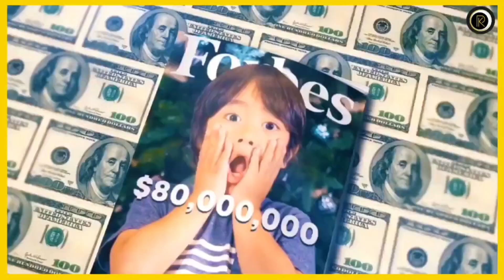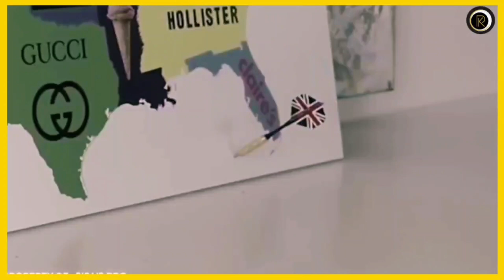အသက်ငယ်ငယ်နဲ့ ချမ်းသာနေတဲ့ ကလေး YouTuber များ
🌍ကမ္ဘာပေါ်မှာ အောင်မြင်တဲ့
YouTuber တွေဟာ လူကြီးတွေပဲ
မဟုတ်ဘူးဆိုတာ မိတ်ဆွေသိပါသလား❓

🔰ကျွန်တော်တို့ လူကြီးတွေတောင် ‌
အရှုံးပေးနိုင်လောက်တဲ့
ကလေး YouTuber တွေရှိပါတယ်။😲

🔰တစ်ချို့ကလေးဆိုရင်
အသက် ၁၀ နှစ်တောင် မပြည့်သေးပဲ
YouTuber ဖြစ်ပြီး သန်းနဲ့ချီတဲ့
ဝင်ငွေတွေရရှိနေပါပြီ။

🔶ဒီနေ့တင်ဆက်ပေးမှာကတော့
ကမ္ဘာတဝန်းက သန်းကြွယ်သူဌေး
ကလေး YouTuber တွေရဲ့အကြောင်းပဲ
ဖြစ်ပါတယ် ။

🔶သူတို့က ဘယ် Video တွေကိုတင်ပြီး
သန်းနဲ့ချီတဲ့ ဝင်ငွေတွေရရှိနေတာလဲ ဆိုတာ
သိဖို့ Video ကို အဆုံးထိကြည့်သွားပေးပါ။

🔶ဒီလိုမျိုး ဗဟုသုတလည်းရ
စိတ်ဝင်စားစရာလည်းကောင်းတဲ့
Video တွေကို ကျွန်တော်တို့ Channel က
ပုံမှန်တင်ဆက်ပေးနေတာဖြစ်တဲ့အတွက်ကြောင့်
တိုက်တွန်းချင်ပါတယ်။☺️

အချိန်ပေးပြီး ကြည့်ရှုပေးတဲ့သူတွေအားလုံးကို
ကျေးဇူးတင်ပါသည်။🙏

All materials in these videos are used
If you are or represent the copyright
owner of materials used in this
video and have a problem with
the use of said material,
my email on the "about" page on my channel.